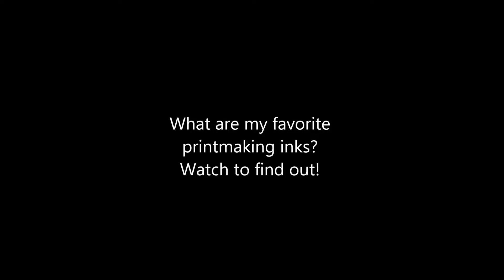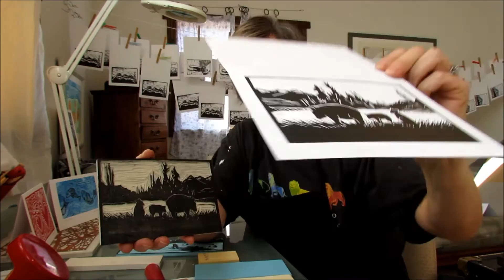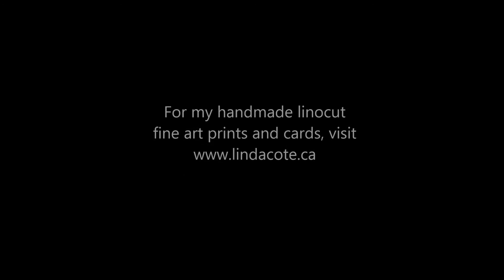LINDA COTE Printmaking Supplies: The Ink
I get asked a lot about what types of materials I use to create my fine art printmaking editions.

If you are a printmaker who wonders what printmaking supplies I use to create linocut relief prints, this video explains all you want to know about the printmaking ink that is my favorite.

If you are someone who wants to try printmaking for the first time, read on. There are lots of different printmaking inks to experiment with!

The links are to the materials mentioned in my video.

My preference, after several years printmaking by hand (without the use of a press), is for the slightly more expensive oil-based printmaking inks. The one drawback to oil-based inks is that they take longer than water-based inks to dry (from 3 days to a week, depending on the humidity in your studio) so you need to plan ahead.

Caligo Safe-Wash Relief Ink
I first tried Caligo Safe-Wash Relief Inks because I was drawn to the fact that they wash up with water. As oil-based inks, though, they are permanent on the paper when they dry.

Akua Printmaking Ink
Although I use the Caligo brand, I hear from other printmakers that Akua is great, too, and very similar.

Speedball Water-Based Ink
These printmaking inks are commonly found in art supply stores, but I only use these with children when we want to use something that is water-based and dries really fast. I find they dry or clump on the block or my rolling surface after only about 15 minutes, so I am not always happy with the uneven coverage that they seem to provide. Try for yourself, though!

Golden Open Acrylics
Another recent option I have run across (not mentioned in my video) is Golden Open Acrylics. I have also used these successfully for printmaking demonstrations, and they do stay open (or wet) for longer than the water-based inks. They dry quickly once on the paper, which is great if you are doing a demo or teaching (or have a pressing deadline), but when I am working in my studio and have the luxury of waiting for my prints and cards to dry, I much prefer the water-wash oil-based printmaking inks. I also find the Caligo inks I buy are cheaper than the tubes of Golden Open Acrylics. But, since prices for art supplies vary dramatically in different countries, you may not find this is the case where you live.

I hope you enjoy this tour around the inks I use!